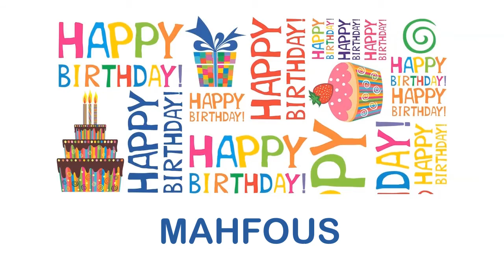Mahfous Wishes & Mensajes